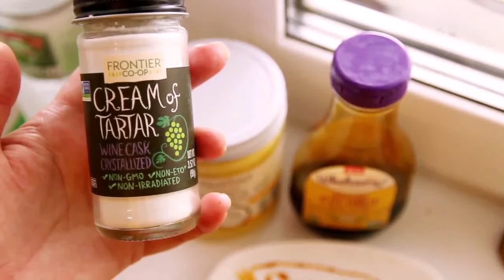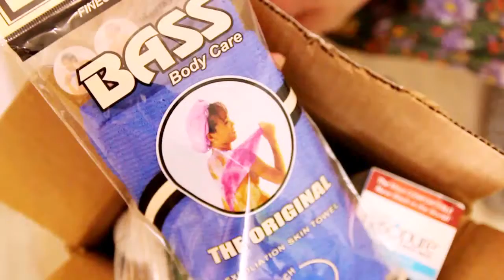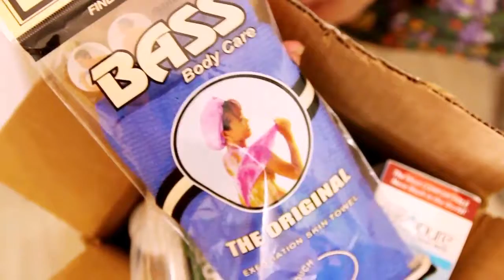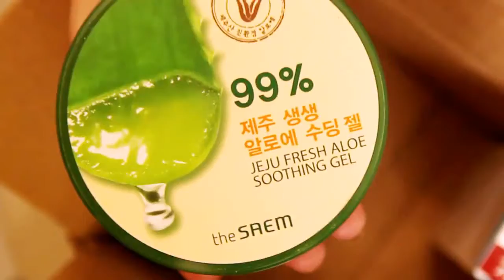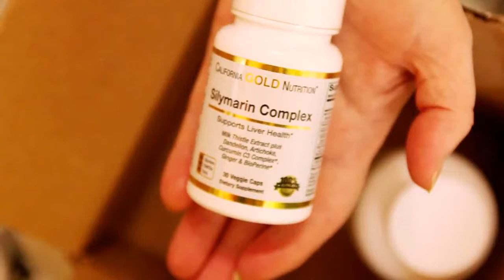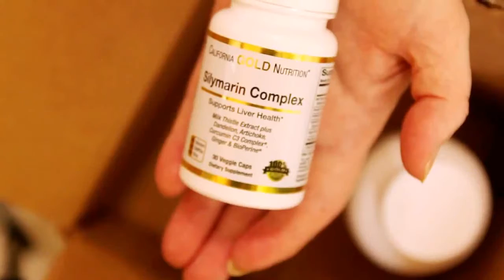ПОСЫЛКА Айхерб 2018. Полезная еда, приправы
ВВОДИТЕ КОД В КОРЗИНЕ ЗАКАЗА - TMF831